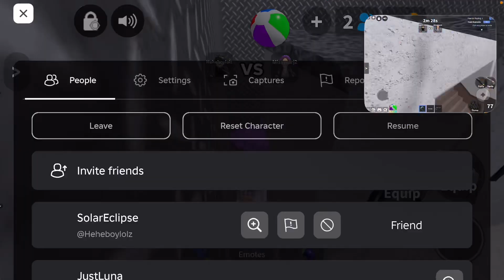Playing MM2 with my friend!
Just playing MM2 with my friend :D